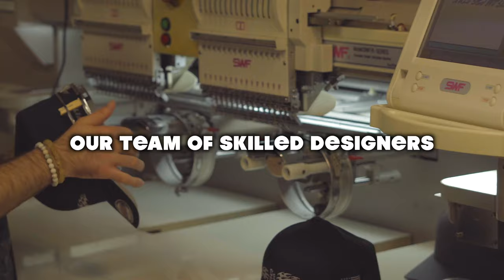CUSTOM APPAREL! What we do at LEGENDARY SCREEN PRINTING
Want to add a touch of style and personalization to your wardrobe? At Legendary Screen Printing and Embroidery in Tarpon Springs we got you covered! We offer a wide range of custom apparel and hats that will make you stand out from the crowd. So get noticed today!

At Legendary Screen Printing and Embroidery, we are passionate about helping you create both unique and eye-catching clothing that reflects your individuality. Our skilled team of artists and designers utilizes advanced screen printing techniques to bring your designs to life with precision and vibrant colors.

Whether you're a business owner, event organizer, on a sports team or simply want to express your personal style, our screen printing services are perfect for you! From custom t-shirts and hoodies to sweatshirts and tank tops, we can print your designs on a variety of high-quality garments. This also includes items like custom printed handbags or aprons and embroidered towels to name a few.

If you're looking for even more intricate and detailed designs, our direct-to-film printing option is an excellent choice. This method allows for precise rendering of complex artwork and a wide range of colors, ensuring your designs truly pop.

In addition to our printing services, we also specialize in embroidery. Our skilled artisans can add a touch of elegance and professionalism to your apparel by embroidering your logos, names, or designs on hats, polos, jackets, and more. The result is a timeless and durable finish that will leave a lasting impression.

Located in Tarpon Springs, we take pride in serving our local community with top-notch custom apparel and hats. Customer satisfaction is our utmost priority, and we strive to deliver exceptional quality and service on every order. With our friendly staff (ready to answer any questions) and quick turnaround time, Legendary Screen Printing will be your one stop shop for all your custom printing apparel needs!

Don't live in the area? We will ship it to you!

To learn more about our services and start creating your personalized clothing, visit our or give us a call at . Be legendary with Legendary Screen Printing and Embroidery – your go-to destination for custom apparel and hats in Tarpon Springs!